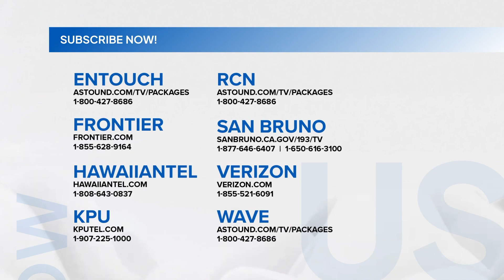Fast Talk with Boy Abunda: Teresa Loyzaga, namumuhay nang mag-isa sa Australia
Kumusta ang buhay ni Teresa Loyzaga sa Australia at sinisi ba niya ang sarili niya sa nangyari sa buhay ng anak na si Diego Loyzaga?

Mapapanood ang full episodes ng “Fast Talk with Boy Abunda“ overseas sa GMA Pinoy TV. Bisitahin lang ang para sa detalye!